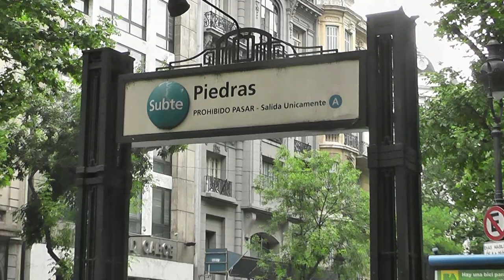КАФЕ ТОРТОНИ - Буэнос-Айрес / CAFE TORTONI - Buenos Aires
Историческая кофейня Tortoni, в центре Буэнос - Айреса, открыта в 1858 г.  и сохранившая свой первый, исторический облик, предлагающая огромный выбор различного кофе и какао.
Съёмка моя, Gran Cafe Tortoni, Av.de Mayo 825, 23 ноября 2012
Founded in 1858, Café Tortoni is the oldest coffee shop in the whole
country. With a very rich history, it is visited at all times by intellectuals, politicians and artists...
My filming on November 23, 2012